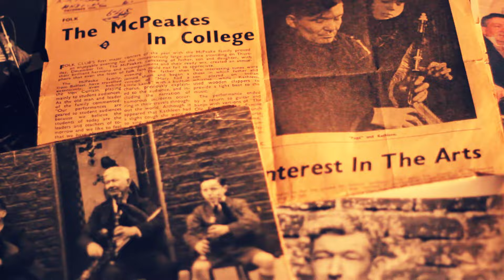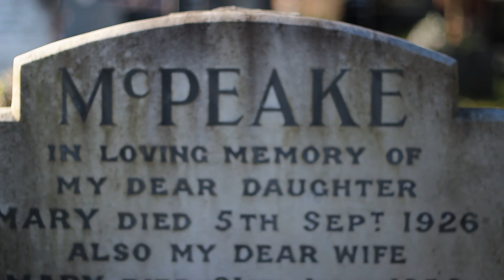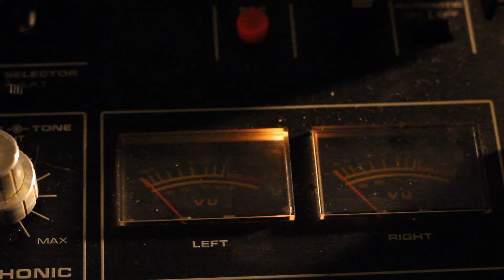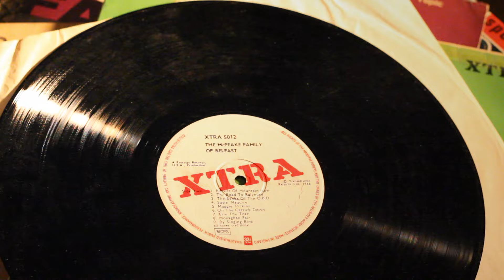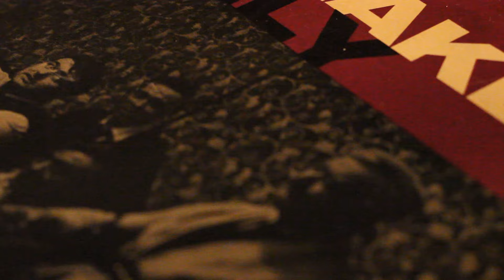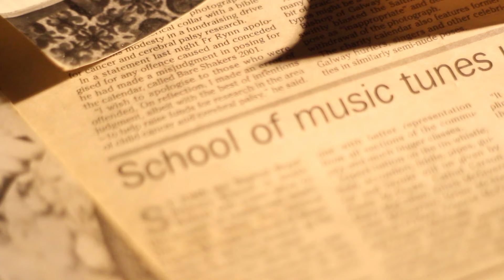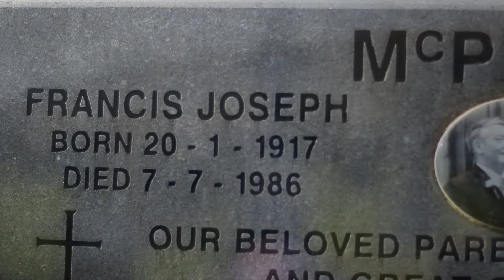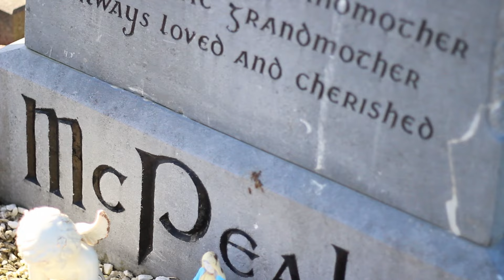The McPeake Family: In Their Own Words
Join the McPeake Family as they celebrate over 100 years of their musical history.